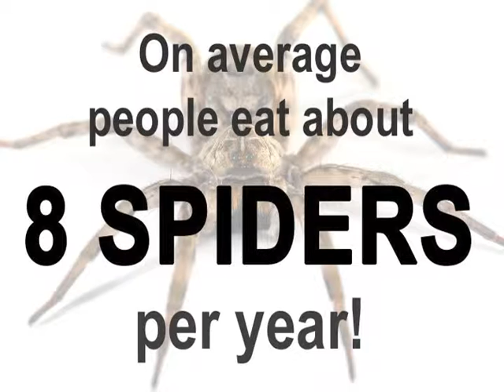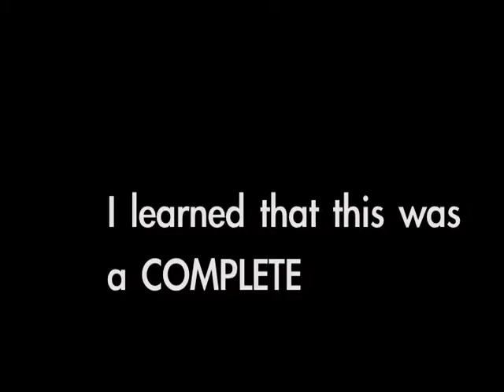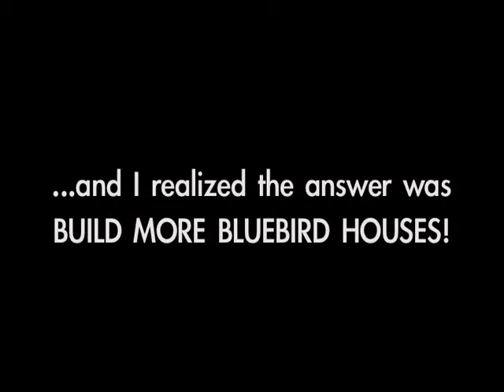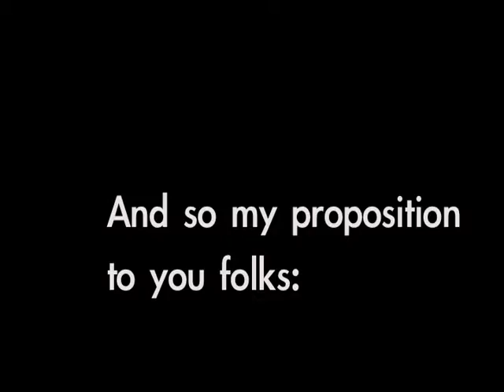3 Great Reasons to Hang a BIRDHOUSE